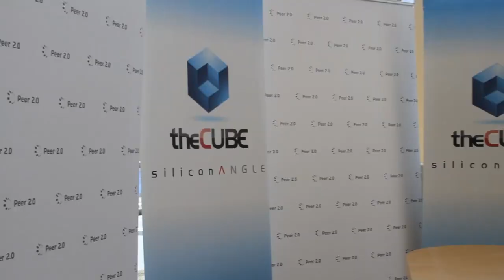Wrap-Up | Peer 2.0 2014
Wrap-Up, Peer 2.0 with John Furrier and Jeff Frick